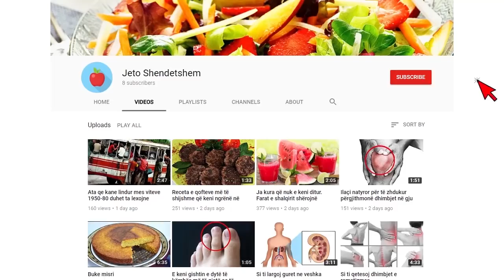Ambasada gjermane jep njoftimin e rëndësishëm për shqiptarët që duan të punësohen në Gjermani